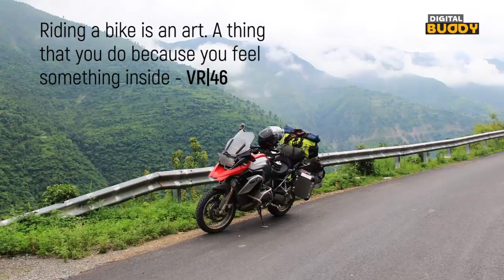Buddy Road trip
Do you wish to explore the breath-taking landscapes of Spiti Valley? If you've already been there, share your stories with us and if you haven't, tag a buddy who you'd want as your pillion on this beautiful road trip! Till then, ride along with Digital Buddy!